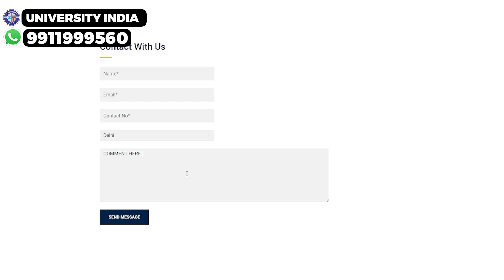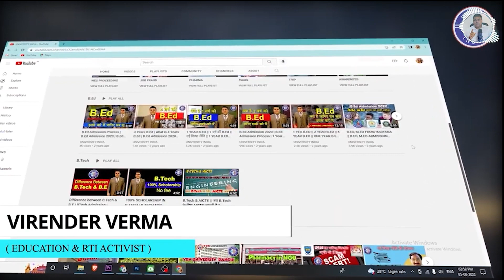B.P.Ed Admission 2023 क्या है Complete Process? B.P.Ed Admission, B.P.Ed Fee, B.P.Ed Eligibility?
*1 year b.ed
*b.p.ed admission
*special b.ed eligibility
*special b.ed
*bped admission
*bpedfee
*b.ed admission lowest fee
*b.p.ed eligibility
*best college for b.p.ed
*b.p.ed college

1 वर्ष की B.Ed || 2 वर्ष की B.Ed || 4 वर्ष की B.Ed
क्या है 1 साल की B.Ed? || कब शुरू होगी 1 साल की B.Ed ?
What is NCTE? || NCTE क्या है ? || How Does NCTE Work?

What is B.Ed Course? Bachelor of Education (B. Ed.)
is an undergraduate course offered for those interested in pursuing a career in teaching. The B. Ed. degree is mandatory for teaching at the secondary (classes 6 to 10) and higher secondary (10+2 or classes 11 and 12).Haryana B.Ed Admission ProcessIn order to apply for the Haryana B. Ed admission, 2021 candidates must fill and submit an online application form vacant seats in Govt./ Aided and SF colleges of Education situated in Haryana. The information to be filled must be authentic and duly filled before submitting.

Eligibility for B.Ed AdmissionEligibility — Eligibility · The candidates need to pass their graduation exam with a minimum of 50-55% overall marks from a recognized university.Direct Admission in govt.

B.Ed. in Special Education is a 2-year full time graduate course divided into 4 semesters.
Special Education is the branch of education which uses instructional material, special instructional methodology, learning-teaching aids, and such equipment to meet the educational needs of children with specific learning disabilities. The remedial instruction or remediation aims at improving a given skill or ability in a student.